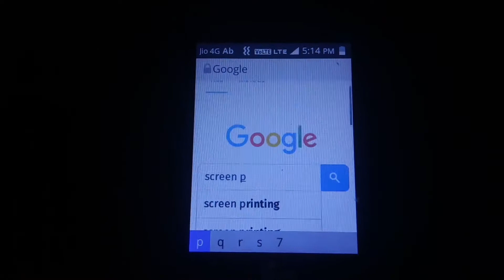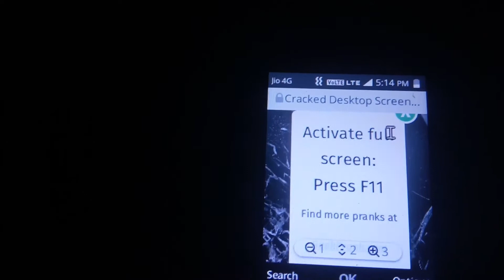Jio Phone Me Broken Screen Prank Kaise Kare | Broken Screen Prank In Jio Phone